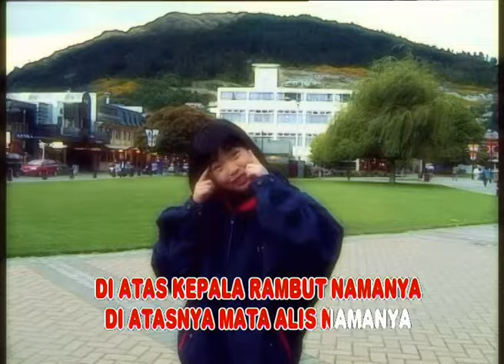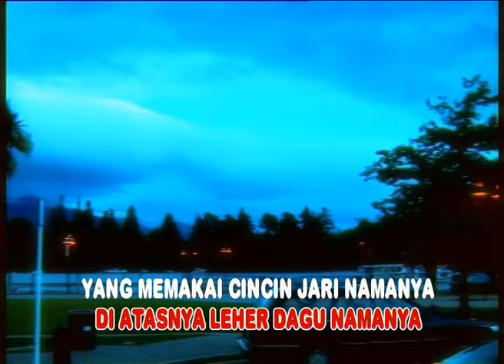Diatas Kepala - Kevin & Karyn